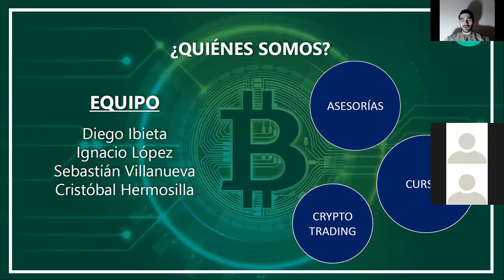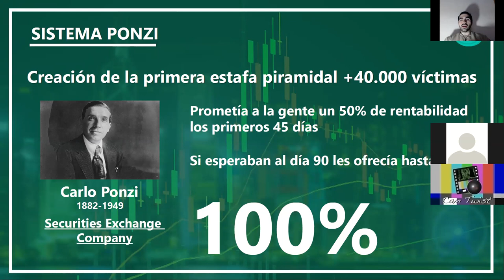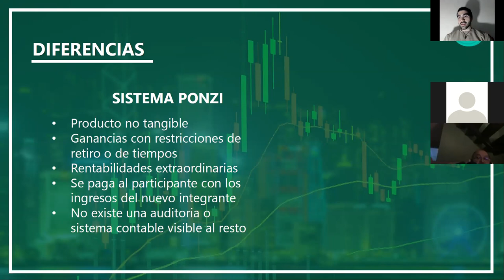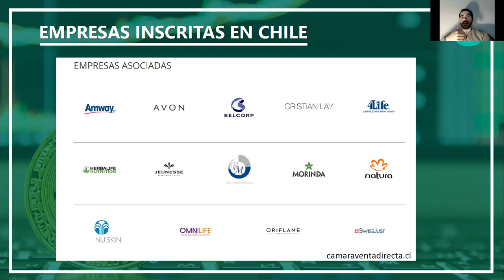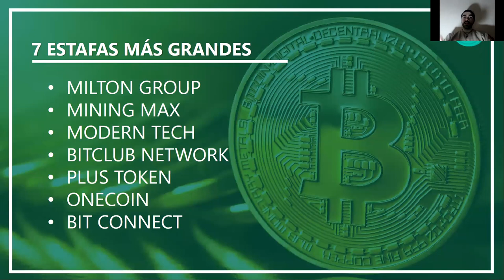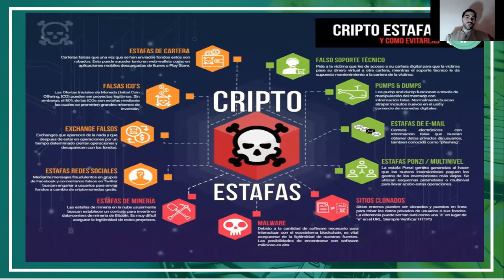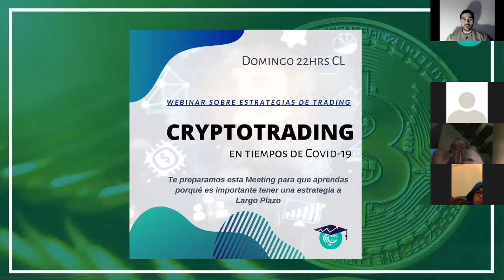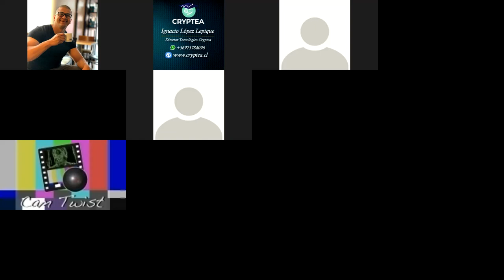CRYPTEA: "Que no te pase! Cómo evitar las crypto estafas"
Cuales son las estafas más conocidas, cómo funcionan los esquemas ponzi y cómo identificarlos, y mucho más!